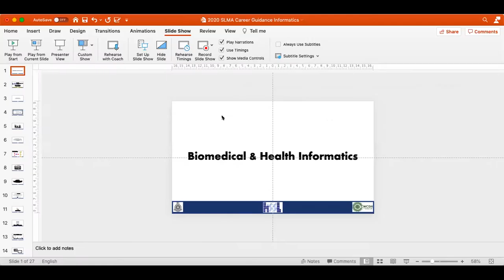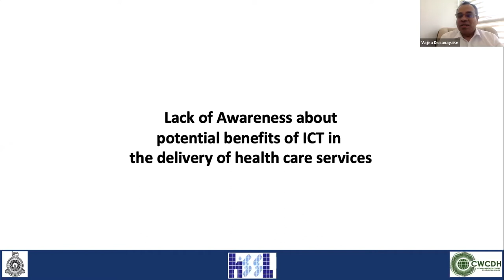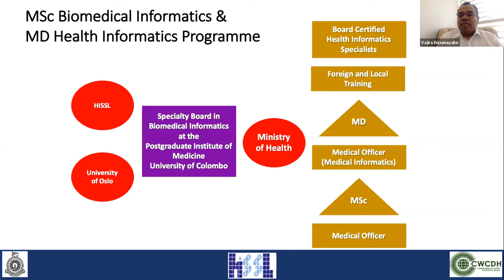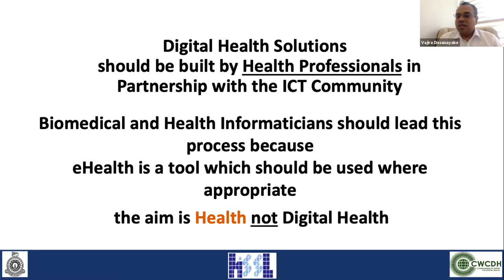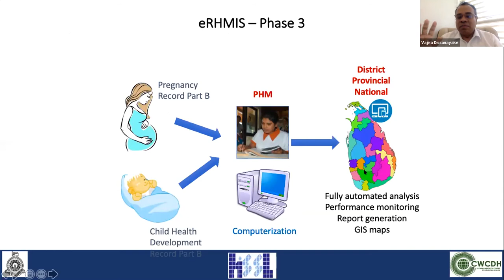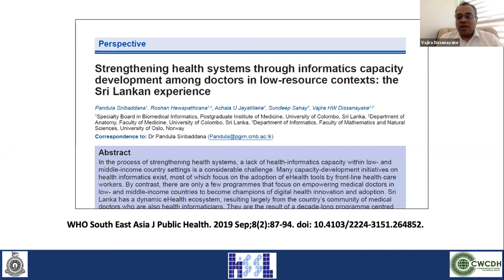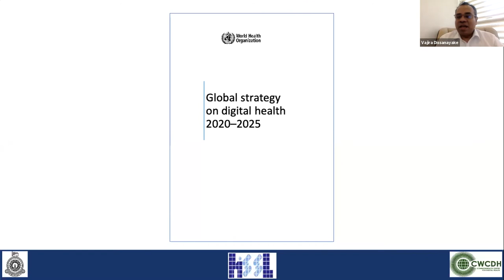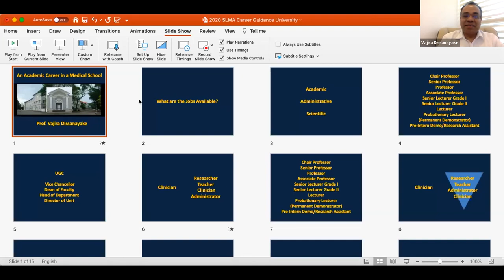Health Informatics - Professor H W Dissanayake